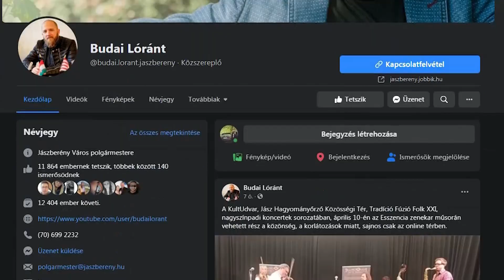FELÚJÍTJÁK A JÁSZBERÉNYI VÁSÁRTERET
A Jászberény határában található vásártér felújítására 36,8 millió forintot támogatást nyert a város önkormányzata, a fejlesztés eredményeként a szándékok szerint egy egységes arculatú, modern kialakítású vásártér jön majd létre.